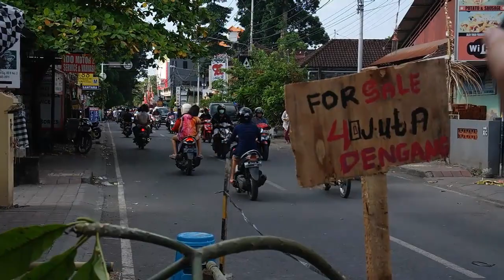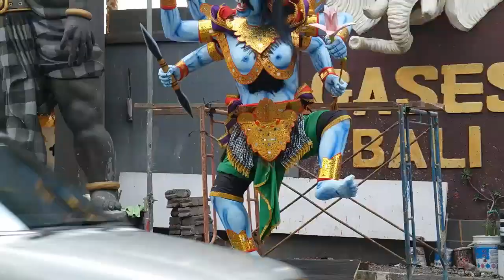Kumpulan Video Ogoh Ogoh Tahun 2016 HD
Kumpulan video ogoh ogoh pada tahun 2016.
Saya mulai merekam ogoh ogoh dari desa panjer, sidakarya, sesetan,  ke daerah puputan gajah mada, pemecutan dan kembali lagi ke desa Panjer.